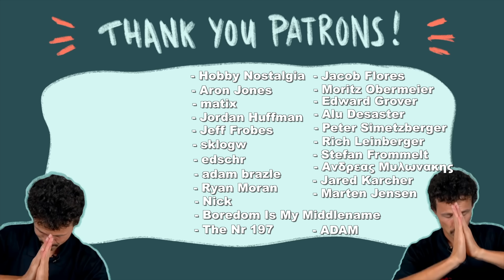Switch Semi Flip